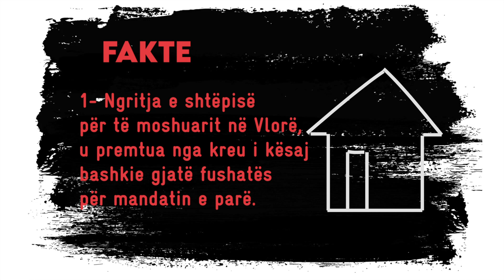Infographic 5 - Shtëpia e të moshuareve